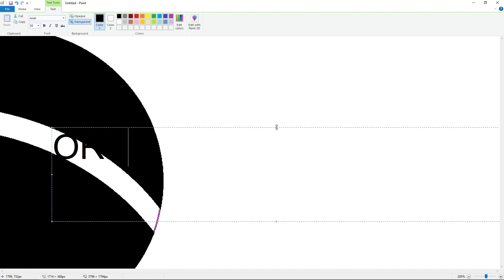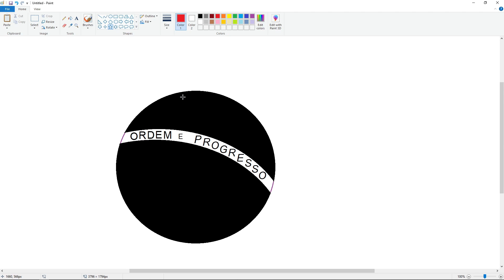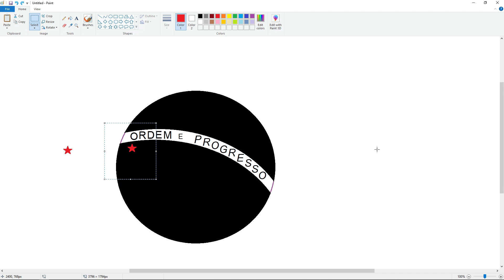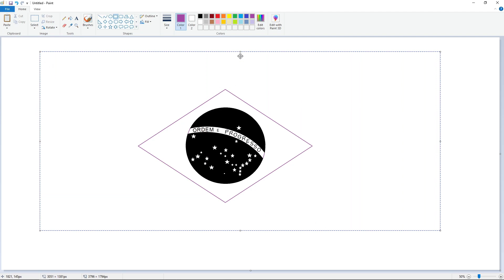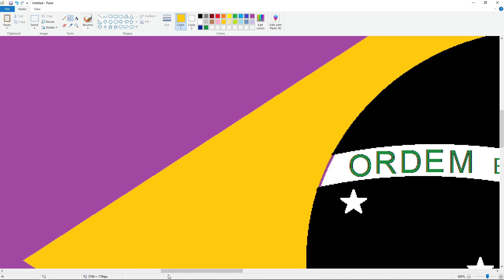How to draw the Flag of Brazil using MS Paint | How to draw on your computer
In this video, I will show you how to draw the Flag of Brazil on your computer using Microsoft Paint. Have Fun!

*Font: Arial and Arial Italic